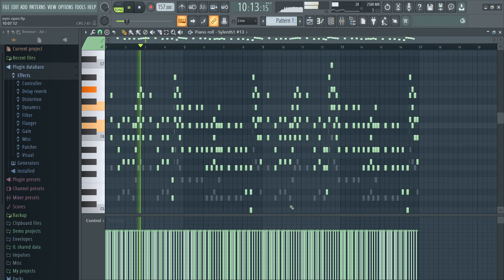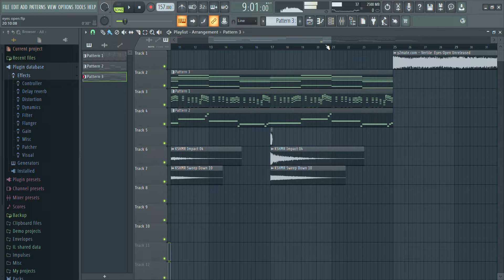Vertile - Eyes Open || FL Remake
Original Track : -